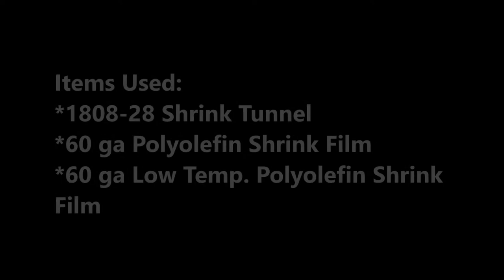Low Temperature Shrink Film Through a Shrink Tunnel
Low temperature shrink film is an excellent packaging option for heat sensitive products. Products such as: chocolate, ice cream, and wax have minimal heat exposure when packaged with a low temperature shrink film.

Reduced heat temperatures and less exposure helps to increase production times. Increased tunnel conveyor speeds and lower required sealing times can increase production levels in excess of 30%.

The low temperature shrink film works great with semi-automatic and fully automatic shrink wrap machines. Available in lighter 60 gauge thicknesses and heavier 75 gauge thicknesses in widths up to 20 inches wide.